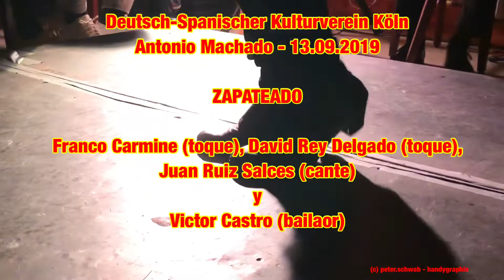ZAPATEADO - Deutsch-Spanischer Kulturverein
Franco Carmine (git)
David Rey Delgado (git)
Juan Ruiz Salces (voc)
Victor Castro (dancer)
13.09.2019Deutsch